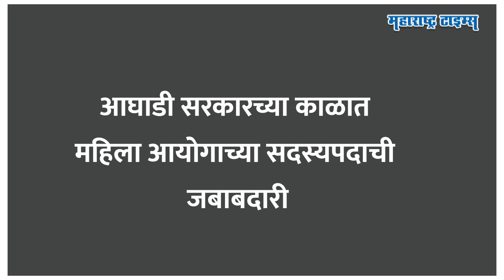आधी Sanjay Rathod,आता Urfi Javed,Chitra Wagh हातात मुद्दा घेतात आणि एकट्या पडतात | Maharashtra Times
एकिकडून उर्फी ट्वीट करून, दुसरीकडून सुषमा अंधारे, रुपाली पाटील, रुपाली चाकणकर तोफ डागत असताना आता  भाजपच्या चित्रा वाघ मात्र बॅकफूटवर गेल्याचं पाहायला मिळतंय. त्यातच अमृता फडणवीस यांनी उर्फी मला आवडते फक्त तिनं कपड्यांचं भान ठेवावं असं म्हणत चित्रा वाघ यांच्या आक्रमकतेची हवाच काढली. भाजपकडूनही चित्रा वाघ यांच्या समर्थनात कुणी बोलण्यास तयार नाही. त्यामुळे भाजपमध्ये चित्रा वाघ एकाकी पडल्याची चर्चा सुरु झालीये. उर्फीचं प्रकरण आता चित्रा वाघ यांच्याच अंगाशी आलंय का? चित्रा वाघ खरंच भाजपमध्ये एकाकी पडल्यात का तेच या व्हिडिओत पाहू...